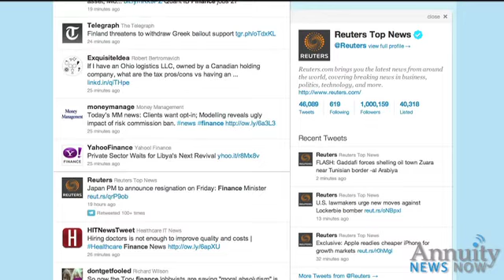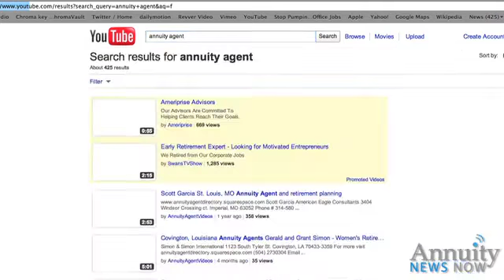Survey Shows Advisors Need Social Media: Amy McIlwain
Financial advisers who aren't social networking are losing potential customers, especially among the affluent, according to a survey of wealthy investors. These investors may consider an adviser or provider to be "behind the times" if they do not use social media to some extent, and 9% said they would check out potential providers to see what they are doing on social-media sites. Amy McIlwain, president of Financial Social Media talks about this powerful tool.